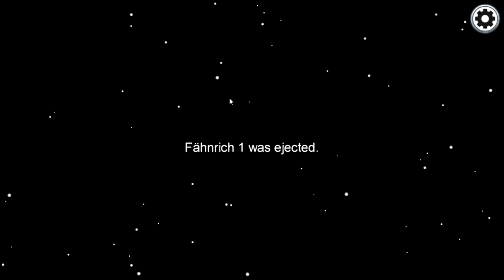Lexis Kind Tobi ist wütend in Among Us